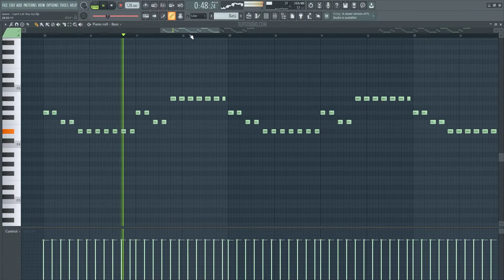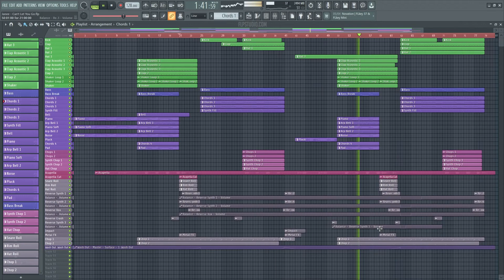Janee - Can't Let You Go (FL Studio Remake)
💻 A deconstructed FL Studio Remake version of "Can't Let You Go", by Janee. And released by STMPD Records. A track with a lot to learn about Transitions, Drums, Beatmaking, Sub Basses, Mid Bass, Synths, Song Structure, Vocals, and many more modern Dance Music Production Elements.

🎹 The Template was made for FL Studio 20 making use of Stock FX and Stock Instruments, also Xfer's Serum v1.334 (or higher), and Nicky Romero's Kickstart Vst Plugin. Dance Style samples for beginners are included, with a full arrangement Beat. Both fully Mixed and Mastered, ready for you to download and start playing it!
⚙ Template Specifications ⚙
📌Software, DAW: FL Studio 20.8, or higher.
📌Song Key: Bb Maj
📌Time Length: 2:30